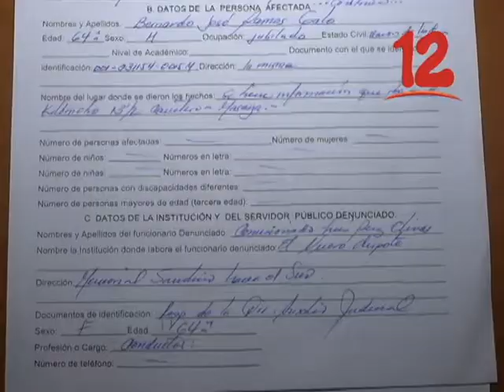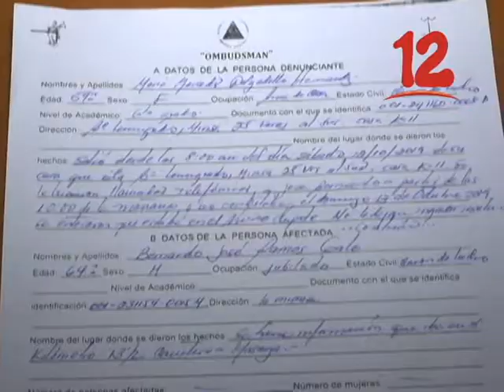MONTENEGRO DENUNCIA LA DETENCIÓN ILEGAL DE UN ADULTO MAYOR AUTOCONVOCADO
El abogado del Grupo Defensor del Pueblo, Julio Montenegro, denunció la detención ilegal del autoconvocado Bernardo Ramos de 64 años.